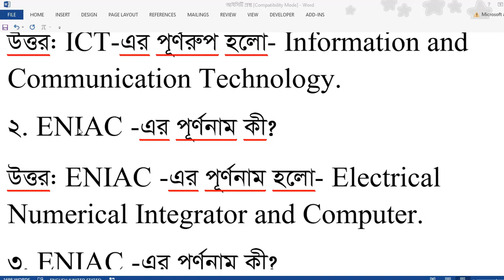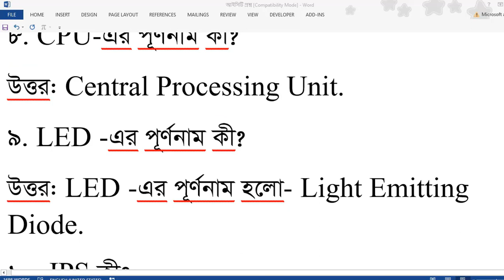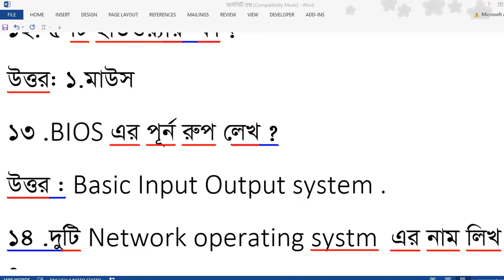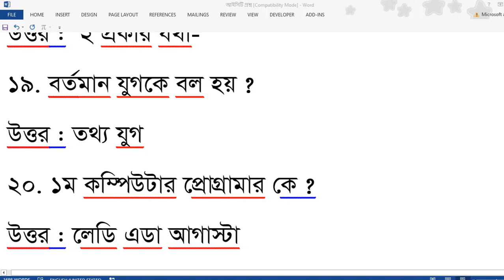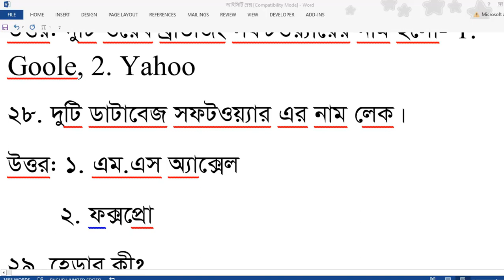আইসিটি প্রতিভা অন্বেষণ এর প্রশ্ন ও উত্তর পত্র